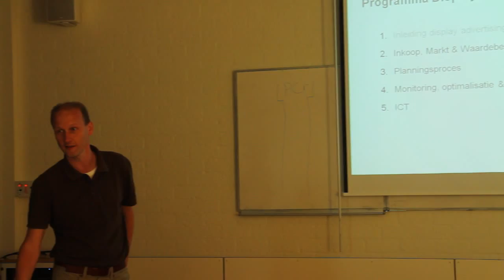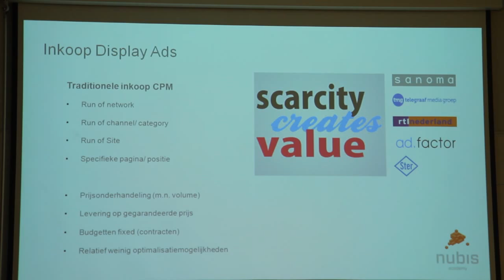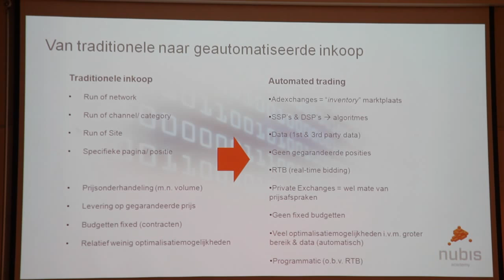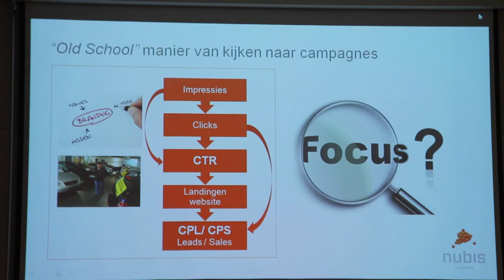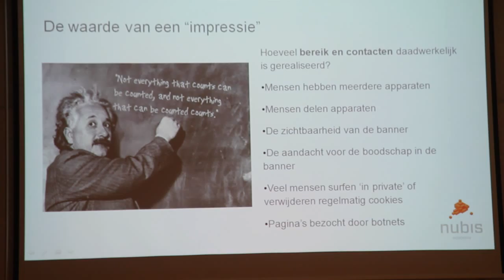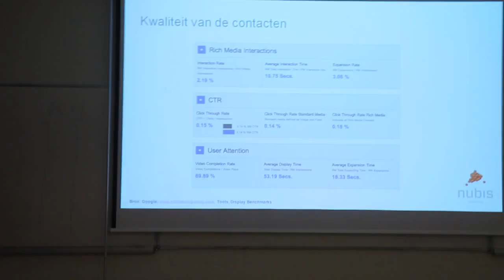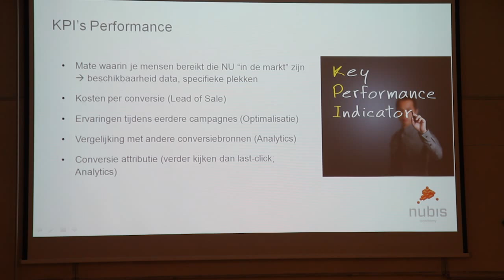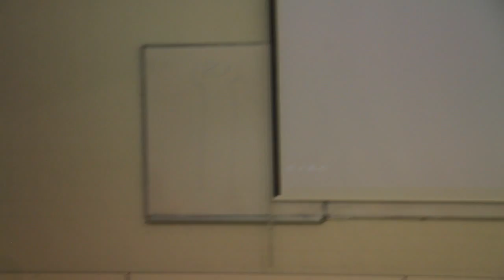Display advertising college: 2/4 (10-9-2015)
College: Display advertising
Docent: Ton Groenestein
College: 2/4